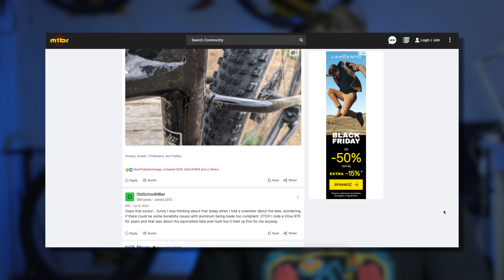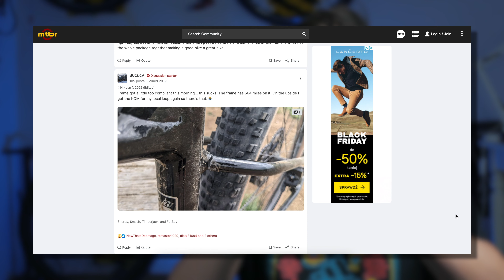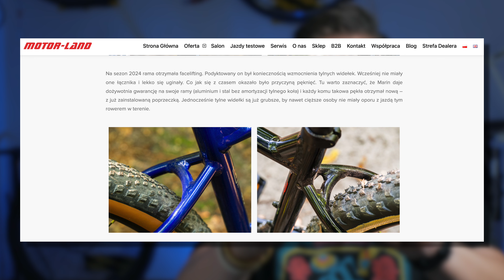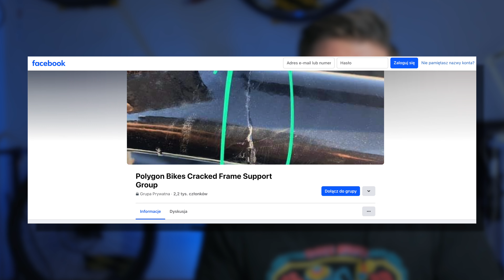Ramy w Marinach pękają? Rift Zone, Team Marin... Odpukać - mój jest cały.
Pęknięta rama w Marinie - czy faktycznie ramy Marina pękają? Odpukać mój jest wciąż cały...